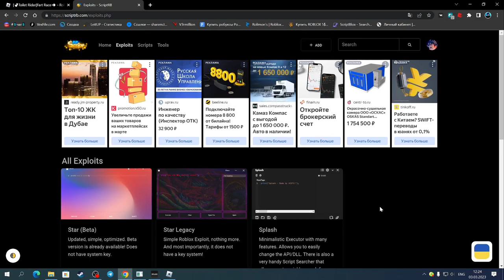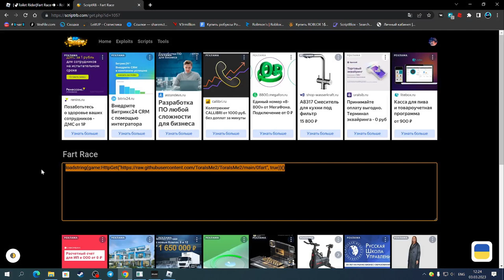СКАЧАЛ САМЫЙ КРУТОЙ ЧИТ ДЛЯ ФАРТ РЕЙС | FART RACE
Splash(чит).

Соц.сети

Не читать.